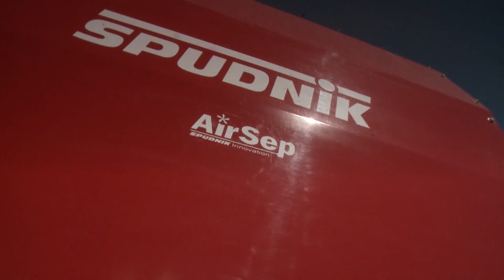GRIMME AirSep | The GRIMME innovation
The developement of the Grimme AirSep.  In North America, AirSep was sold about 40 times in stationary and mobile devices and for the prevailing conditions by Spudnik (Member of the Grimme Group). In Europe AirSep has been extensively tested in 2013 in a functional model of the SV 260 and in 2014 in two functional models of SE 260, to provide an optimal technique for the European market until 2017. The AirSep is a pneumatic trash separator to separate stones, trash and wet clods from the harvested crop.

Die Entwicklung des Grimme AirSep. In Nordamerika wurde AirSep bereits rund 40 mal in stationären und mobilen Anlagen und für die dort vorherrschenden Bedingungen durch die Firma Spudnik (Mitglied der Grimme Gruppe) verkauft. In Europa wurde AirSep in 2013 in einem Funktionsmuster der SV 260 und 2014 in zwei Funktionsmustern der SE 260 intensiv getestet, um bis 2017 auch für den europäischen Markt eine optimale Technik zu bieten. Das AirSep ist ein pneumatisches Beimengentrenngerät zum Separieren von Steinen und feuchten Kluten, das sehr schonend mit dem Auftriebsprinzip arbeitet.

De ontwikkeling van de Grimme AirSep. In Noord-Amerika werd AirSep ongeveer 40 keer in stationaire en mobiele machines en voor de heersende omstandigheden door het bedrijf Spudnik (lid van de Grimme Groep) verkocht. In Europa werd het AirSep in 2013 uitgebreid in een functioneel model van de SV 260 en 2014 in twee functionele modellen van de SE 260 getest, om tot 2017 de optimale techniek voor de Europese markt aan te kunnen bieden. Het AirSep is een pneumatische reiniger die ontwikkeld is voor het scheiden van stenen en vochtige kluiten, welke zeer productvriendelijk werkt.
Machines:
Spudnik:
- 990 AirSep Eliminator
- 991 AirSep Eliminator
- 6621 AirSep trailed potato harvester
- 6631 AirSep trailed potato harvester

Grimme:
- SV 260 trailed bunker harvester
- SE 260 trailed bunker harvester